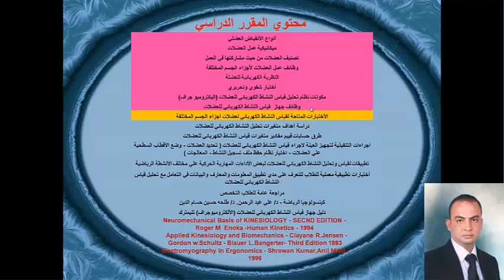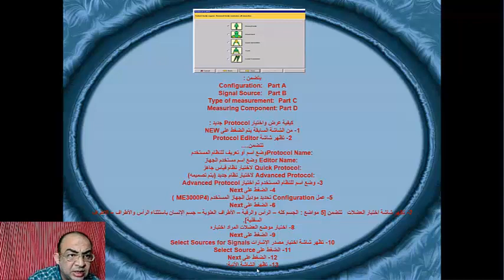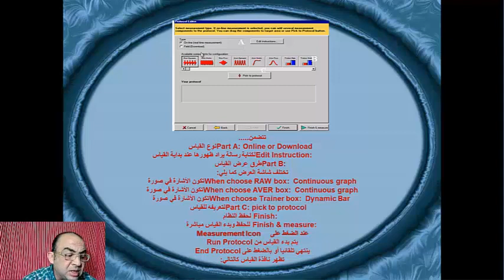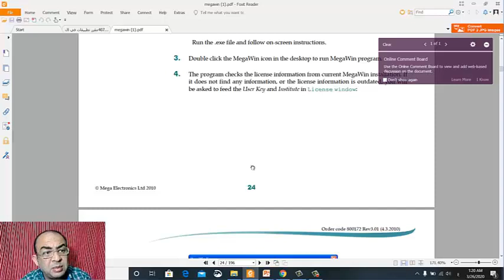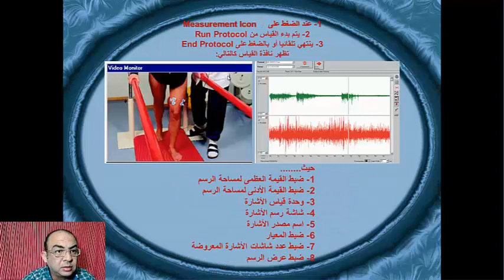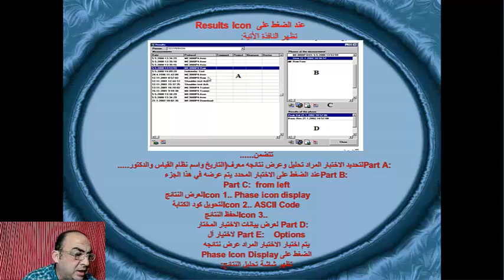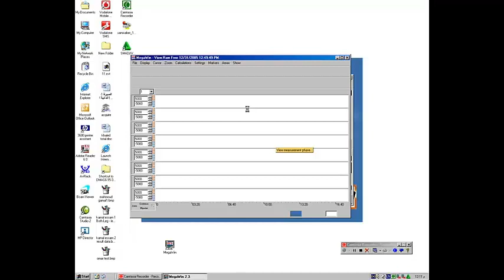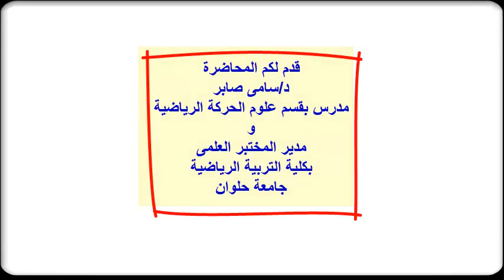محاضرة الثالثة مادة تطبيقات فى النشاط الكهربى للعضلات ع ح407ى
قسم علوم الحركه الرياضية